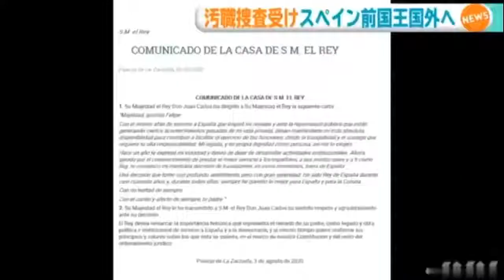スペインの前国王が国外逃亡？汚職疑惑で国を去る！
スペインの先代国王ファン・カルロス一世が汚職事件に絡んで捜査対象となっていることを受け、出国したことが明らかになりました。
前国王が既にカリブ海のドミニカ共和国に入った、あるいはポルトガルにいるなどと伝えていますが、公式な発表はありません。
前国王はスペインの会社が過去に受注したサウジアラビアの高速鉄道計画にからむ汚職疑惑へのかかわりが取りざたされ、検察当局が捜査対象にすると発表していました。また、スイスの銀行に隠し資産があるとの疑惑もあります。事実上の国外逃亡ともとれます。
前国王はフランコ独裁政権の後、スペインの民主化に寄与したとして評価されましたが、在位の後半には、アフリカでのゾウのハンティングが国際的に非難されるなど、批判が高まったことを受け、2014年には退位して、息子で現国王のフェリペ6世に王位を譲りました。